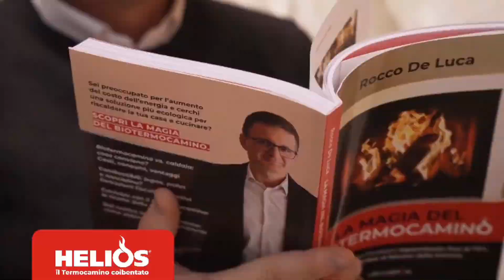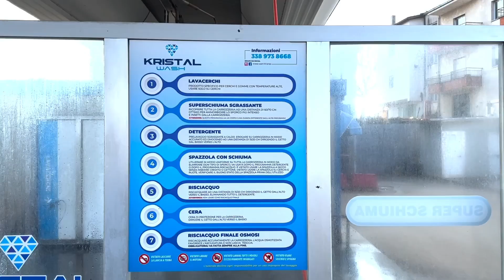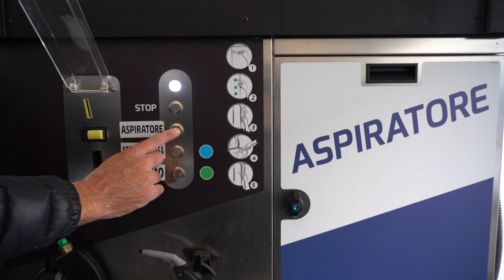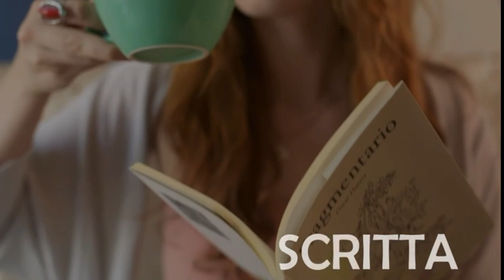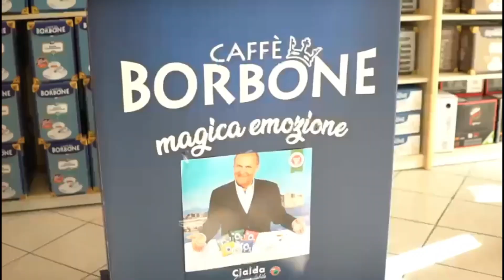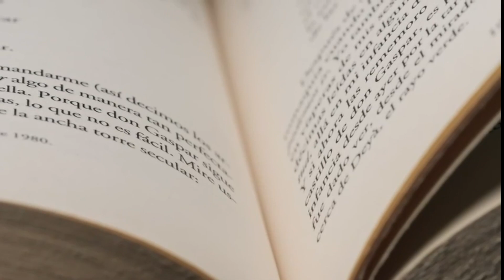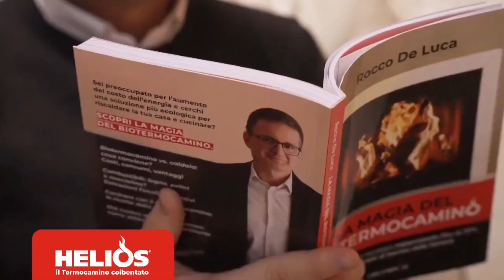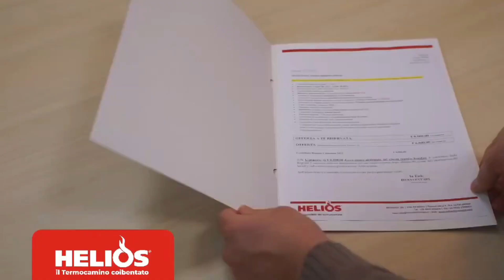🔸𝗠𝗢𝗕𝗬 𝗗𝗜𝗖𝗞𝗜𝗟 𝗠𝗢𝗡𝗗𝗢 𝗗𝗘𝗟𝗟𝗔 𝗣𝗔𝗥𝗢𝗟𝗔 𝗦𝗖𝗥𝗜𝗧𝗧𝗔, 𝗣𝗘𝗡𝗦𝗔𝗧𝗔, 𝗥𝗘𝗖𝗜𝗧𝗔𝗧𝗔 09.04.2024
𝐎𝐬𝐩𝐢𝐭𝐢 𝐪𝐮𝐞𝐬𝐭𝐚 𝐬𝐞𝐫𝐚 𝐧𝐞𝐥𝐥𝐚 𝐭𝐫𝐚𝐬𝐦𝐢𝐬𝐬𝐢𝐨𝐧𝐞 𝐌𝐨𝐛𝐢𝐝𝐢𝐜𝐤 𝐏𝐚𝐨𝐥𝐨 𝐒𝐩𝐚𝐠𝐧𝐮𝐨𝐥𝐨 𝐚𝐮𝐭𝐨𝐫𝐞 𝐝𝐞𝐥 𝐯𝐨𝐥𝐮𝐦𝐞 "𝐍𝐚𝐩𝐨𝐥𝐢 𝐜𝐚𝐥𝐢𝐛𝐫𝐨 𝟑𝟓𝐦𝐦" 𝐞𝐝𝐢𝐭𝐨 𝐝𝐚 𝐌𝐢𝐥𝐢𝐞𝐮 𝐞 𝐀𝐧𝐝𝐫𝐞𝐚 𝐅𝐚𝐦𝐢𝐠𝐥𝐢𝐞𝐭𝐭𝐢 𝐚𝐮𝐭𝐨𝐫𝐞 𝐝𝐞𝐥 𝐬𝐚𝐠𝐠𝐢𝐨 "𝐌𝐚𝐫𝐢𝐨 𝐌𝐞𝐫𝐨𝐥𝐚: 𝐬𝐭𝐨𝐫𝐢𝐚 𝐝𝐢 𝐮𝐧 𝐚𝐦𝐨𝐫𝐞 𝐋𝐮𝐦𝐩𝐞𝐫𝐩𝐫𝐨𝐥𝐞𝐭𝐚𝐫𝐢𝐚𝐭".

𝗣𝗘𝗥 𝗦𝗘𝗚𝗨𝗜𝗥𝗘 𝗟𝗔 𝗣𝗨𝗡𝗧𝗔𝗧𝗔 ⬇️
𝒉𝒕𝒕𝒑𝒔://𝒘𝒘𝒘.𝒇𝒂𝒄𝒆𝒃𝒐𝒐𝒌.𝒄𝒐𝒎/𝑪𝒐𝒔𝒎𝒐𝒓𝒂𝒅𝒊𝒐𝒕𝒂𝒖𝒓𝒂𝒔𝒊2015
𝒉𝒕𝒕𝒑𝒔://𝒊𝒏𝒔𝒕𝒂𝒈𝒓𝒂𝒎.𝒄𝒐𝒎/𝒄𝒓𝒕_𝒓𝒂𝒅𝒊𝒐...
𝗵𝘁𝘁𝗽𝘀://𝘄𝘄𝘄.𝘆𝗼𝘂𝘁𝘂𝗯𝗲.𝗰𝗼𝗺/@𝗥𝗔𝗗𝗜𝗢𝗖𝗥𝗧𝟮𝟬𝟭𝟱